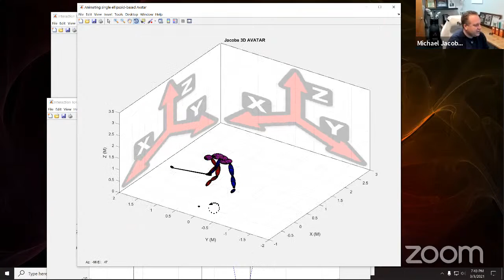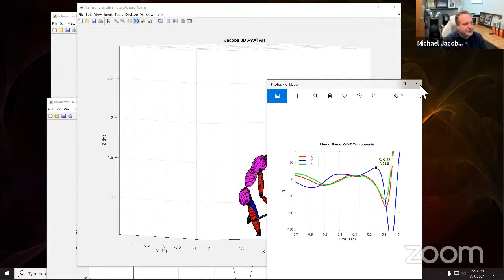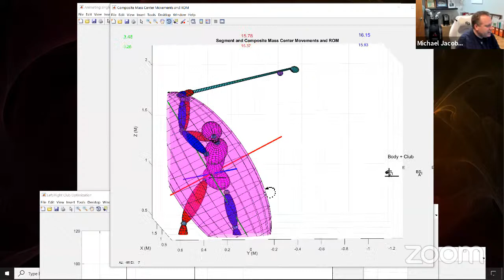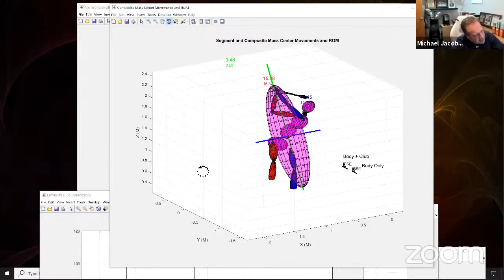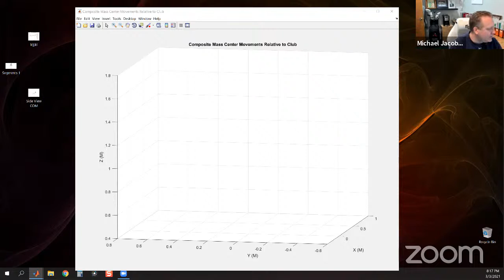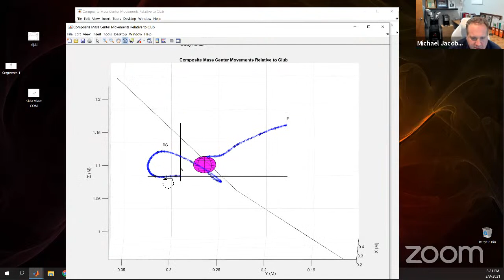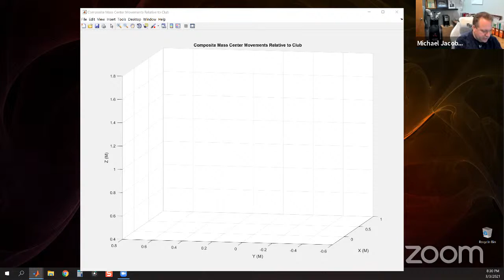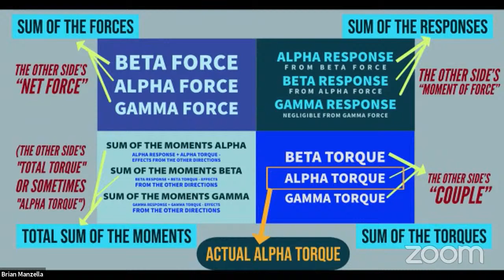PREVIEW: A night with Michael Jacobs and Brian Manzella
Mike & Brian discuss Alpha Torque, Steven Nesbit's upcoming paper, and individual hand kinetics.